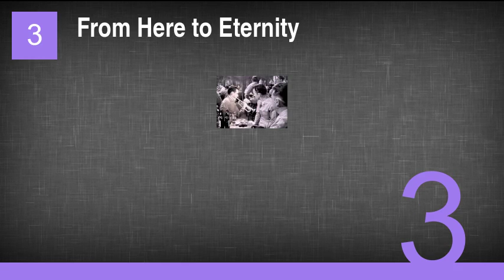The Best Montgomery Clift Movies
1. A Place in the Sun
2. The Heiress
3. From Here to Eternity
4. The Misfits
5. Wild River
6. Red River
7. I Confess
8. The Search
9. Judgment at Nuremberg
10. Suddenly, Last Summer
11. The Young Lions
12. Freud: The Secret Passion
13. The Big Lift
14. Terminal Station
15. Lonelyhearts
16. Raintree County
17. The Defector